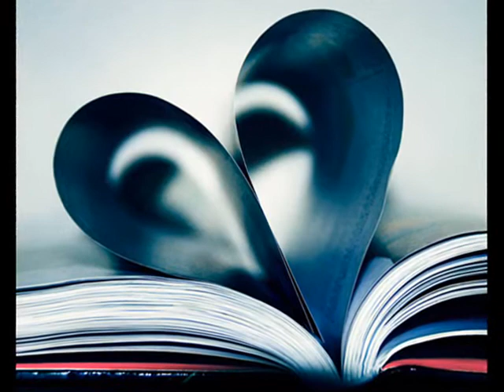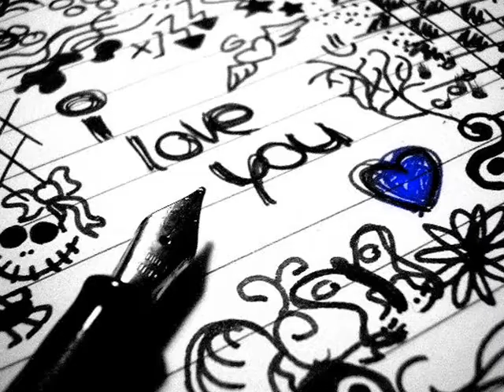Quiero decirte que te amo - Laura Pausini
Para mi gran amor ♥♥♥♥♥♥♥♥♥